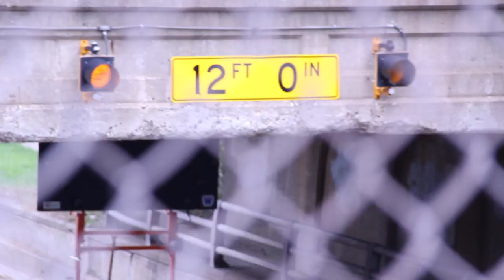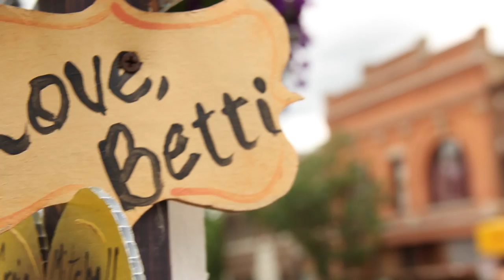Cat Power - Maybe Not (music video)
A music video for the Cat Power song 'Maybe Not'.